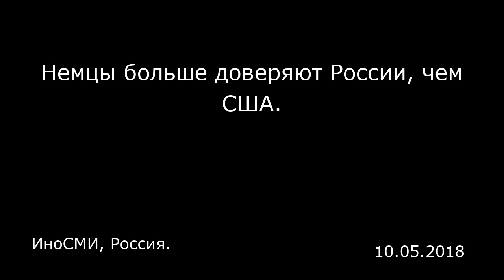Немцы больше доверяют России, чем США. ИноСМИ, Россия.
Немцы больше доверяют России, чем США.
ИноСМИ, Россия.

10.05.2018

Как показали последние опросы среди граждан Германии, немцы не особенно доверяют и России, и Соединенным Штатам, однако американцы все же вызывают больше подозрений. Если России доверяют 30% немцев, то Америке — всего 25%, сообщает Bayerischer Rundfunk , причем эти данные были получены еще до того, как Дональд Трамп решил выйти из ядерного соглашения с Ираном. Если немцы и готовы на кого-то полагаться, то на Францию и ее президента Макрона. Своему крупнейшему соседу доверяют 90% жителей Германии. Кроме того, большинство немцев, а именно 57%, высказываются за углубление сотрудничества в рамках Евросоюза. Что касается собственных политиков, то в тройку самых популярных в Германии государственных деятелей вошли федеральный канцлер Ангела Меркель (ее одобряют 51% немцев), бывший премьер-министр Баварии, а ныне министр внутренних дел Хорст Зеехофер и министр экономики и энергетики Петер Альтмайер (оба — по 47%). А вот министр иностранных дел Хайко Маас теряет очки: его рейтинг одобрения за последнее время немного упал, так что он получил лишь 43%.